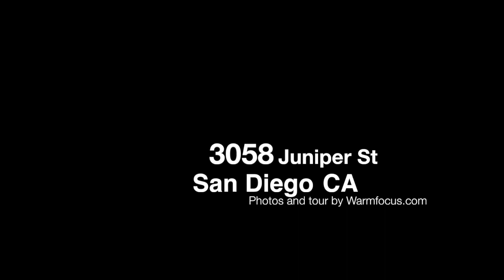3058 Juniper St - San Diego